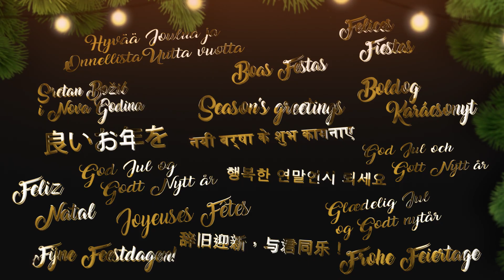Season's Greetings from IWT - 2023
🌎✨ Season's Greetings from IWT! 🎄🌏

Join us in a global celebration of joy! Colleagues worldwide are sending warm wishes in every language. Wherever you are, our international family wishes you happiness and success this festive season.
🌟 Happy Holidays in every language! 🎄✨